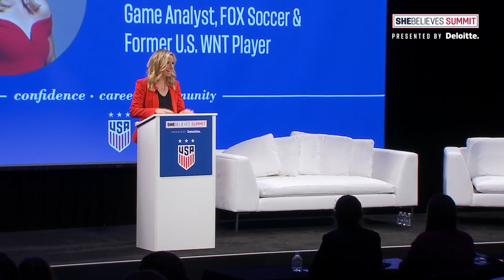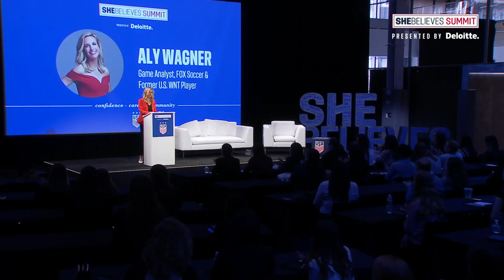SheBelieves Summit: Keynote Address - Safra Catz